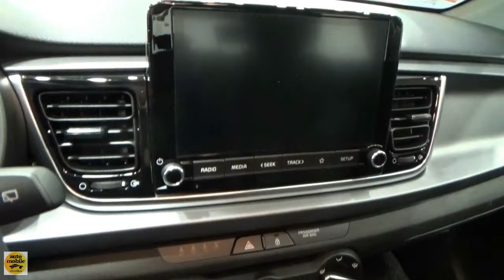2022 KIA Rio Active 1.0 T-GDi 100 ISG BVM6 - Exterior and Interior - Salon Automobile Lyon